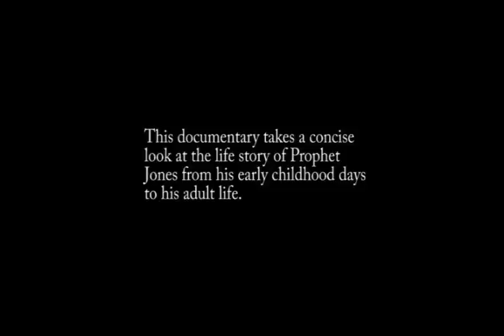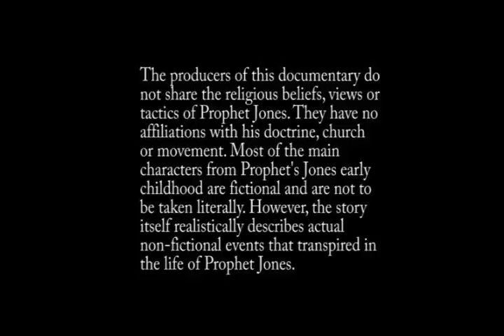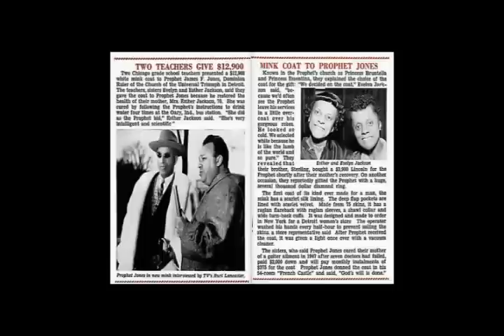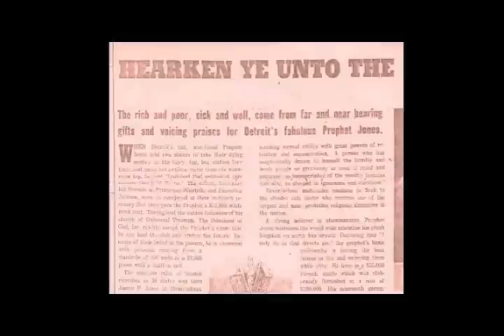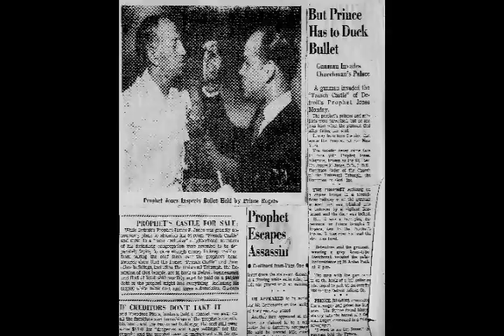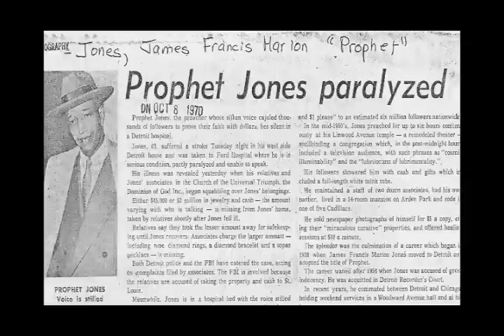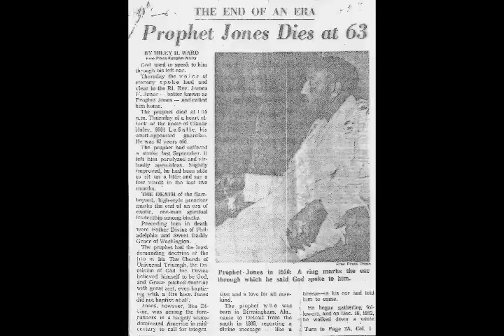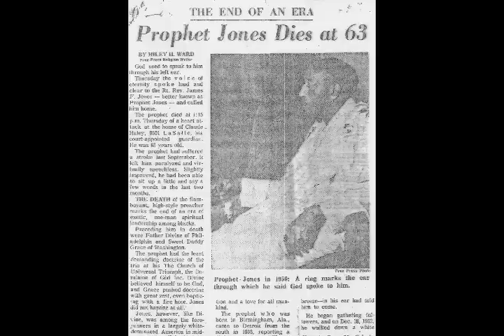Prophet James F. Jones' Documentary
This video takes a concise look at the life of Prophet Jones of Detroit. It focuses on the early childhood days and adult life of Prophet Jones. Prophet Jones just as any other minister is subject to make mistakes. In order to reach spiritual maturity in the Lord, we can learn from the mistakes made by others.  The core of the message of this movie is ministers need to stay humble, and demonstrate genuine Christian love towards people. At the end we will be held accountable for how we minister with our spiritual gifts to the body of Christ.